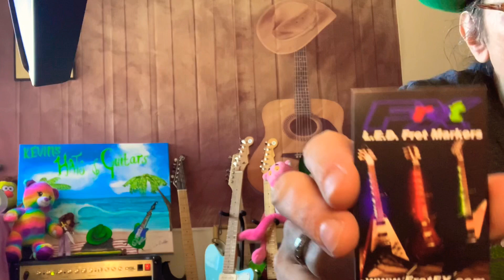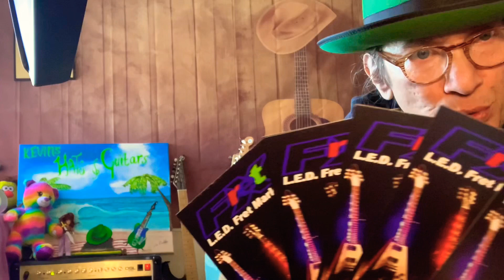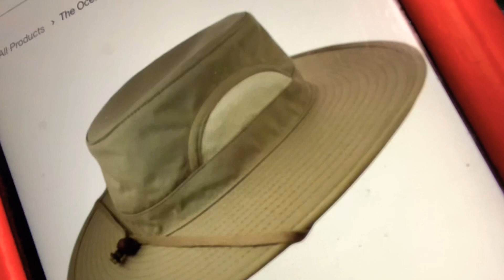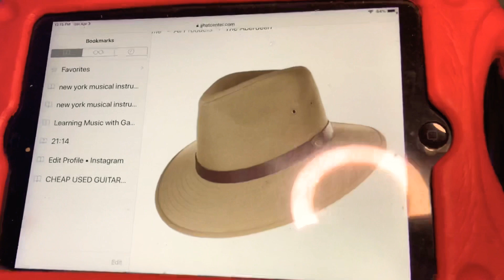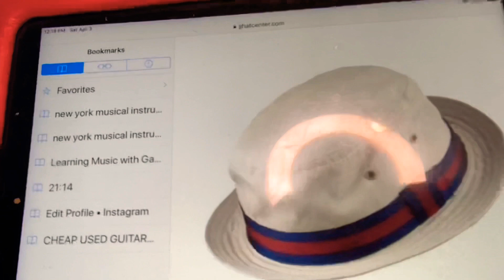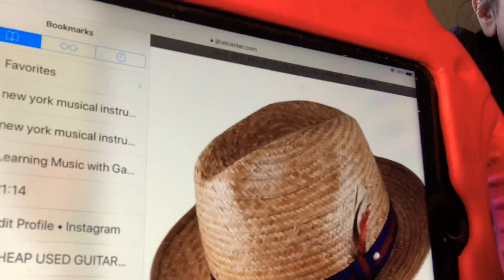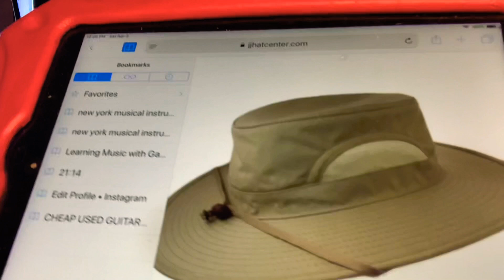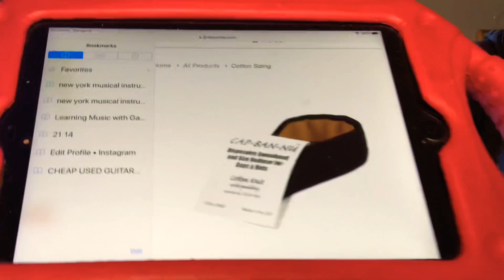Can I Wear Felt in Summer? plus! Lightweight, Efficient & Inexpensive Alternatives to Panama & Hemp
With over 25 years at JJ Hat Center,  I’m happy to answer any hat related questions !

NYC’s oldest hat shop since 1911, JJ hat Center !
  Located at :   310 fifth avenue between 31-32 St, Manhattan

Tags: shape body type face shaping hat shaping steam block hats fedora Stetson vintage fashionable headwear